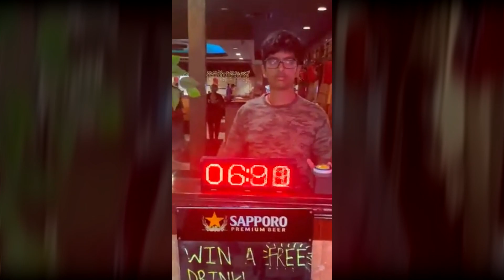Spider Like Senses